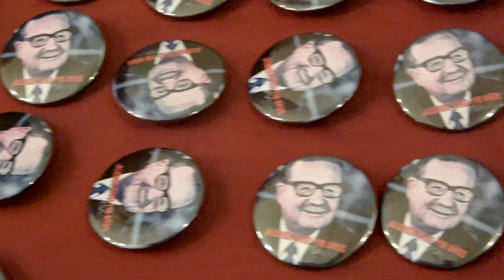Salvador Allende Natalicio 110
En el Congreso nacional de Chile (Congreso sede Santiago), se celebró el natalicio 110 del difunto presidente Salvador Allende. En esta ocasión los alumnos de la Escuela Salvador Allende, de la comuna El Bosque, pudieron visitar el edificio que data del año 1857. Los jóvenes fueron recibidos con una visita por todas las habitaciones y también por el ilustre presidente del Senado Carlos Montes y la presidenta de la Fundación Salvador Allende, Marcia Tambutti.
Al final cantaron cumpleaños feliz y compartieron una torta en celebración.